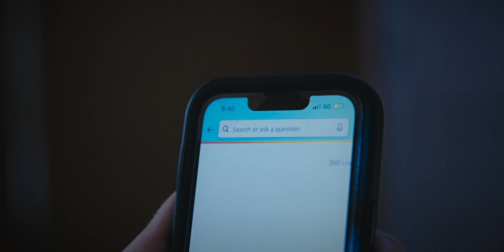If A24 made a movie about my sleep issues (LUMIX S5IIX)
A LUMIX S5IIX short film

Director/DP: @kylerothwell1195

AC: @ConnorLandhauser

Talent: @mindfullionfilms7268